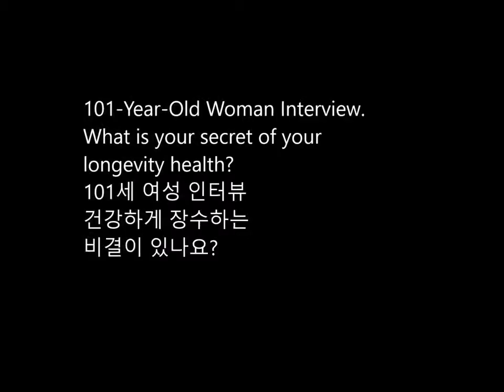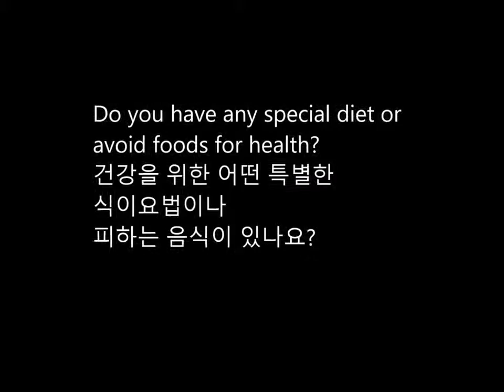101-year old woman tips on longevity / Special diet or avoid food for health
101-year old woman  secret and tips on longevity / Special diet or avoids food for health